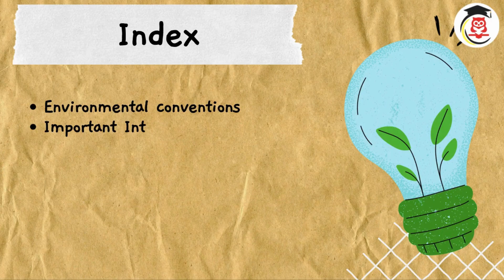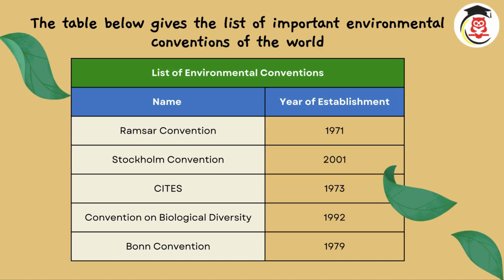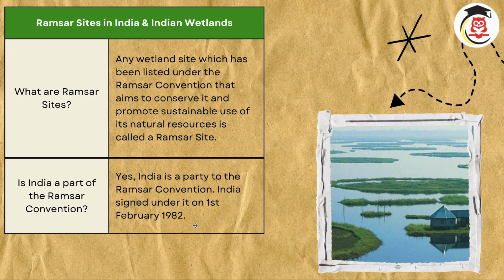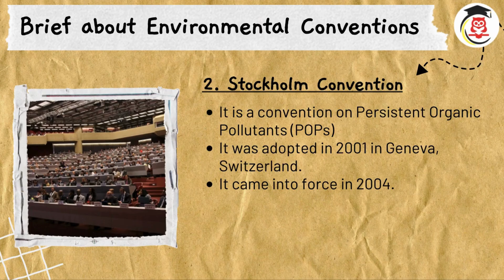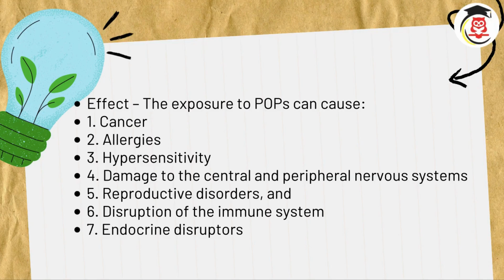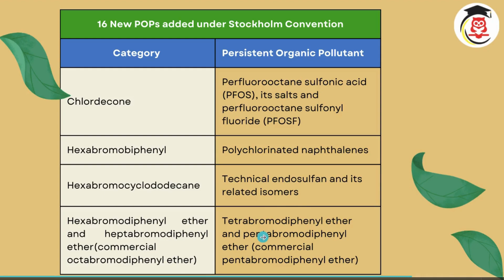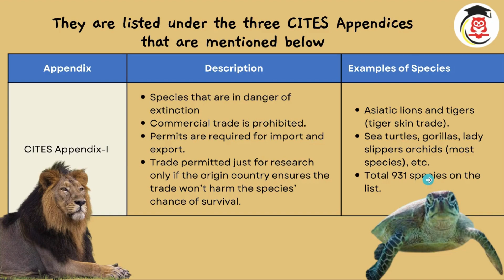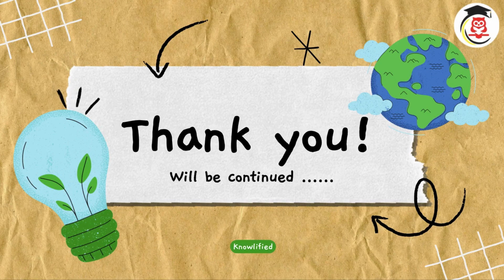International Environmental Conventions and Protocols from 1971 - 2023 | Part 1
Learn
Environmental conventions
Important International Environmental Conventions and Protocols
Brief about Environmental Conventions
1. Ramsar Convention
2. Stockholm Convention
3. CITES

🚨 Important Notification for UP RO ARO 2023 Exam - 75 Days Hard Challenge!

Hello Aspirants!
🔥 Join our 75-day challenge for UP RO ARO Prelims 2023! We've meticulously planned 60 days for comprehensive syllabus coverage and allocated the remaining 15 days for revision and test series.

📘 What You'll Get:
Complete syllabus coverage for UP RO ARO and UP PCS exams.
Deeply researched videos aligning with exam patterns and syllabus.
Exclusive well-researched, descriptive study material in PDF format.

📚 About Knowlified IAS:
Whether you're a government job exam aspirant or a knowledge enthusiast, you've found your go-to place. We offer insights into cracking UPSC exams and other competitive exams curated by subject experts.

✅ Subjects Covered:
Current Affairs, News analysis, Hindi, History, Geography, UP GK, Polity, Economy, Science and Technology, Environment, Art and Culture, GK, World Affairs, International Relations, and more.
Test series / Previous Year Questions
Daily Quiz
Doubt Sessions

🗝️ Unlock Key Ideas and Insights:
Explore key ideas from famous books, stay ahead in your knowledge quest, and work towards self-improvement.

🔍 Information on RO ARO Exam:
RO/ARO Preparation
O Level for RO/ARO
RO/ARO 2023 Notification
O level eligibility for RO
Samiksha Adhikari O Level eligibility and Qualification
RO ARO O Level Equivalent Courses
RO ARO Eligibility Qualification
समीक्षा अधिकारी की तैयारी कैसे करें?
RO/ARO Syllabus and Books